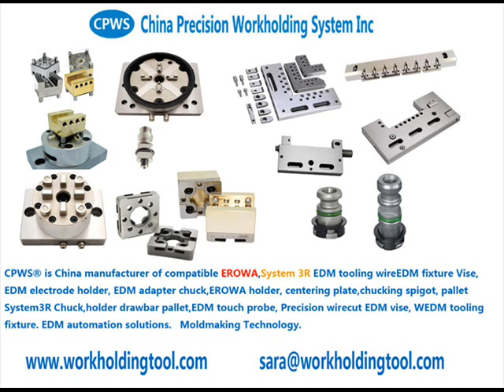Trung Quốc sao chép công cụ EDM CPWS Dụng cụ EROWA ITS